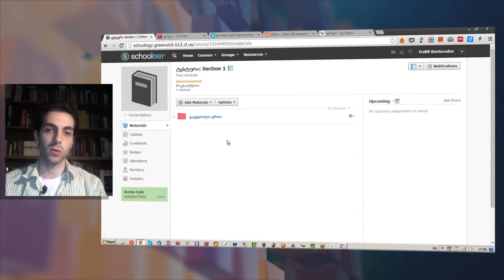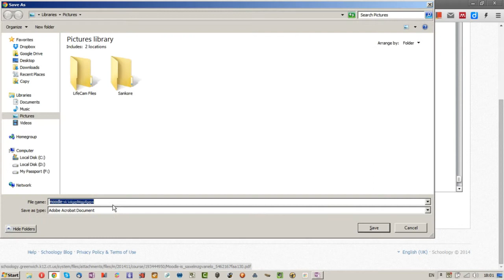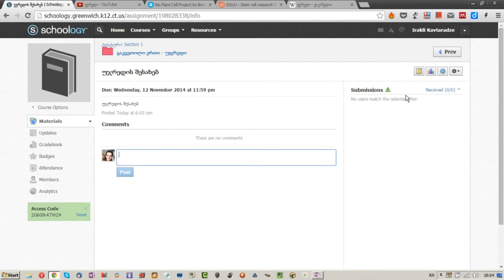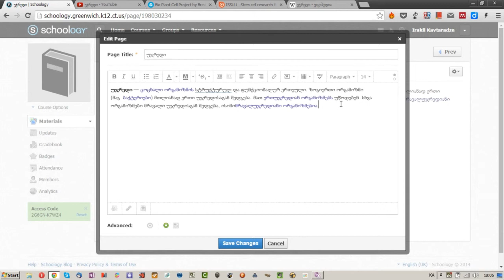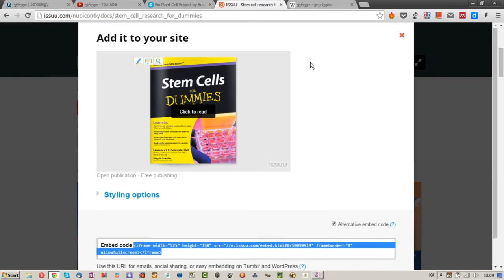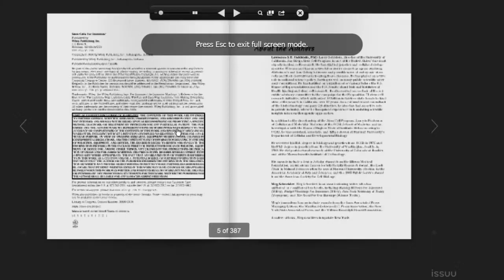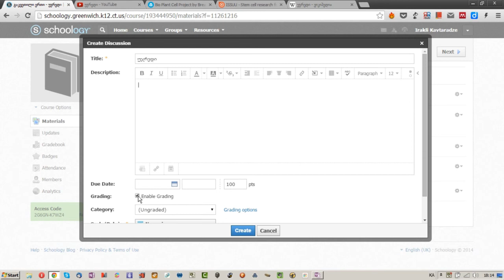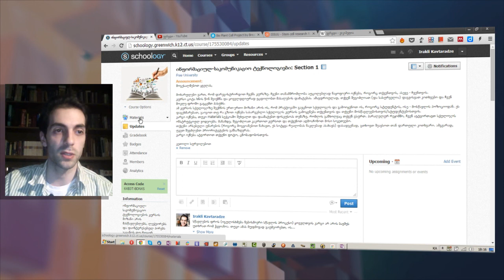სქულოჯის კურსის ორგანიზება